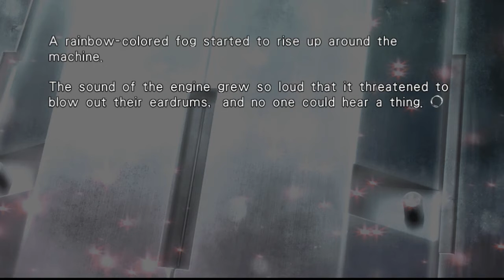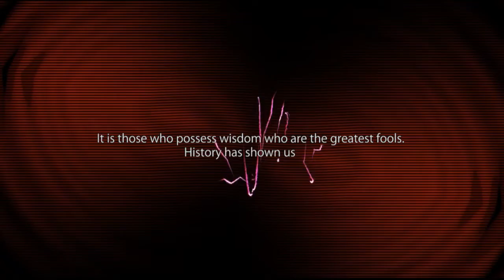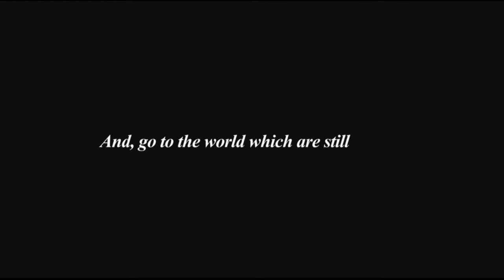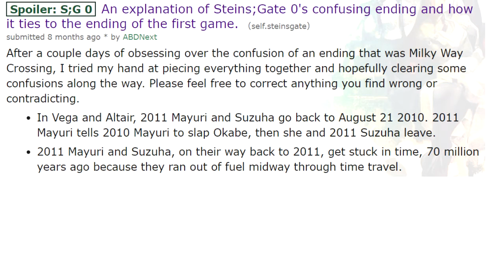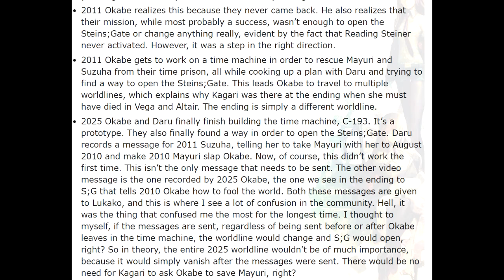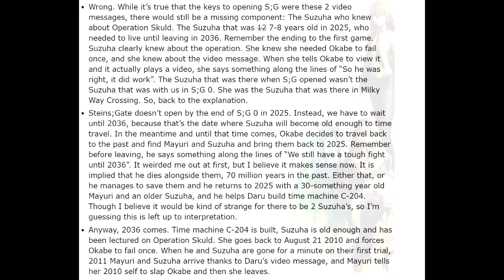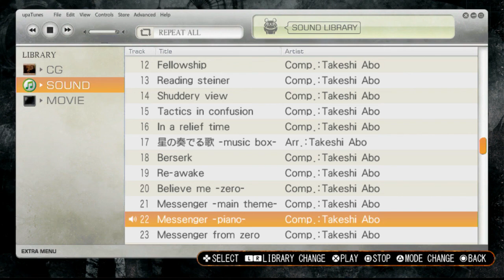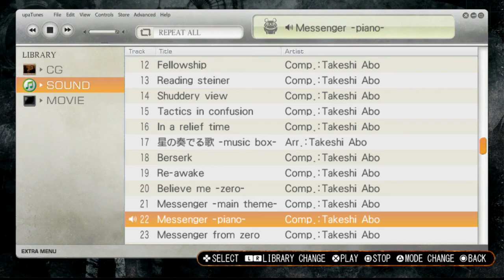Let's Play Steins; Gate 0 Ep.64 [Milky Way Crossing END]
I don't know what to think about this.